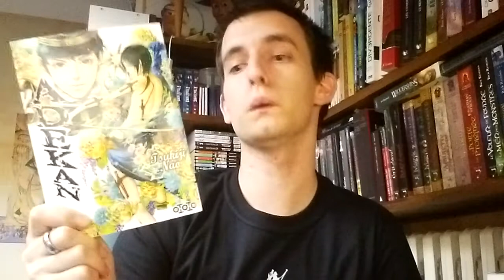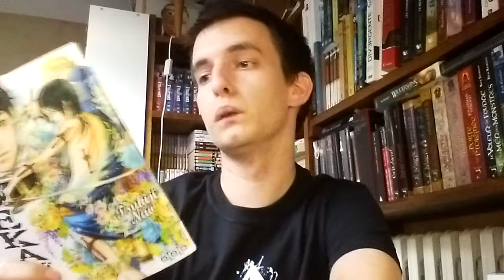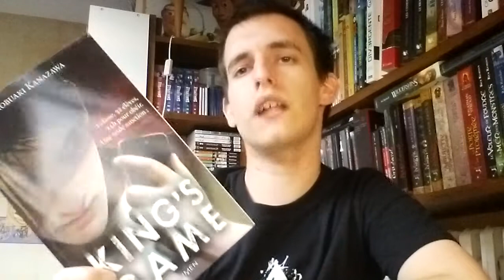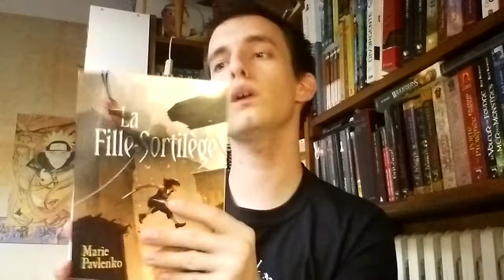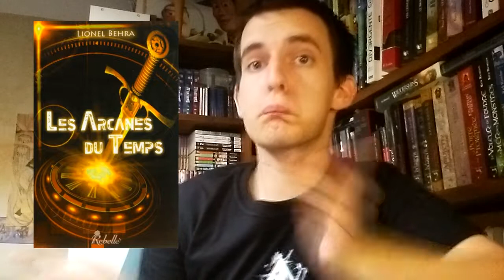C'est Lundi 18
INFORMATION DANS LA DESCRIPTION !!

Pour toute questions, demande ou pour tout simplement rentré en contacte avec moi, rien de plus simple !